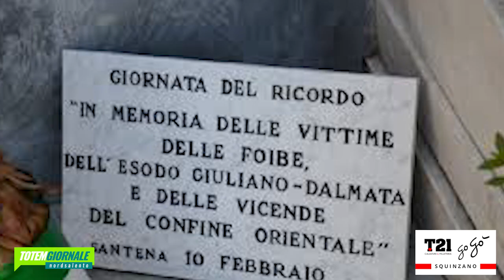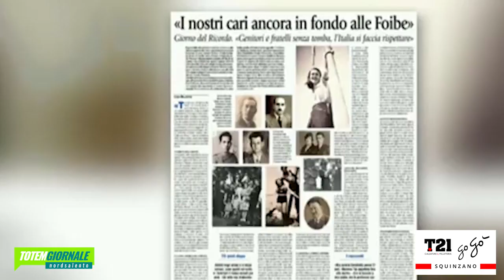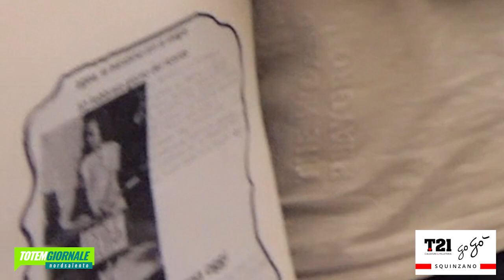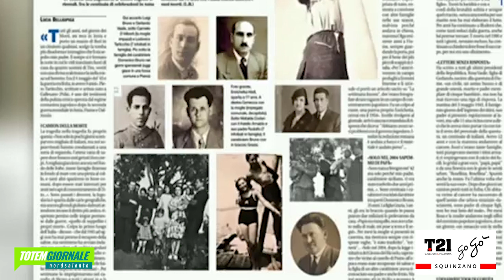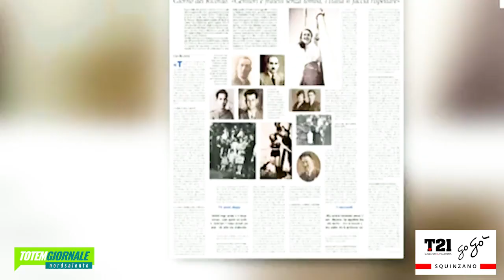Campi Salentina. 10 febbraio 2023 "Il giorno del ricordo" di Mirto De Rosario e Paolo Andriani